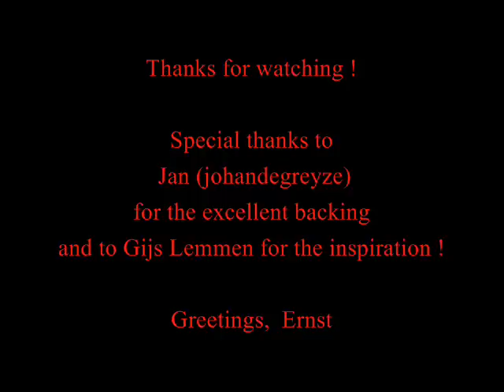OLD CAPE COD (instrumental cover)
Headphones !
I heard this special version of an old song played by Gijs Lemmen and instantly loved it. Luckily my good youtube-friend Jan (johandegreyze) created a perfect backingtrack for me. I added some harmony-parts to it. I hope you enjoy.
"Old Cape Cod" is a song, written by Claire Rothrock, Milton Yakus, and Allan Jeffrey, and published in 1957.
ALL TRADEMARKS AND COPYRIGHTS REMAIN THE PROPERTY OF THEIR OWNERS.  copyTHE CONTENTS OF THIS  ENTIRE WEBSITE ARE PRESENTED HER AS A NON-PROFIT AND INTENDED FOR THE NON-COMMERCIAL PURPOSES OF REVIEW , CRITICISM, RESEARCH,COMMENT,EDUCATION AND ARCHIVING USE ONLY This is pursuant to U.S. Code Sec.